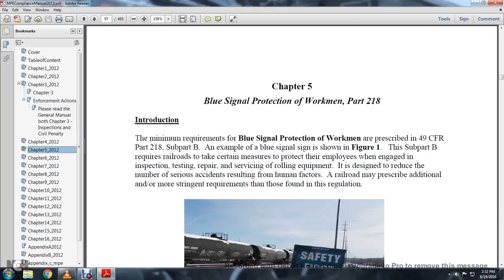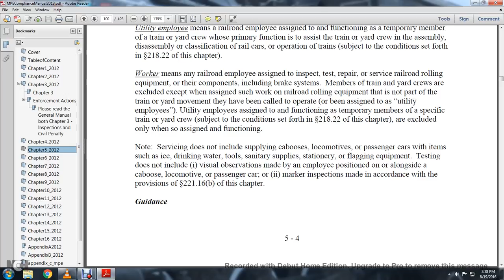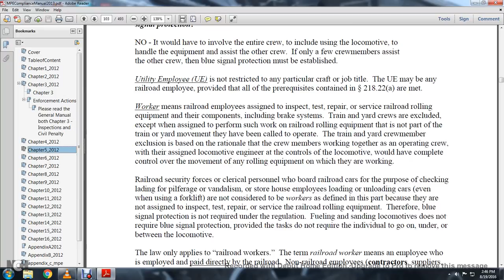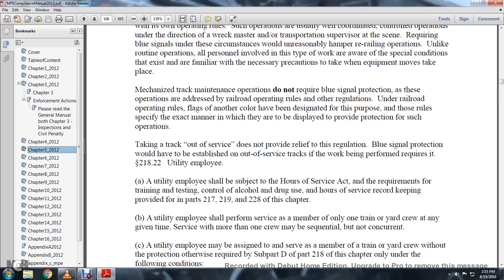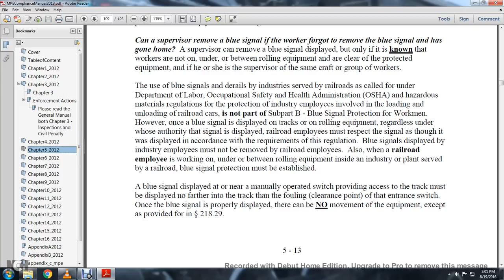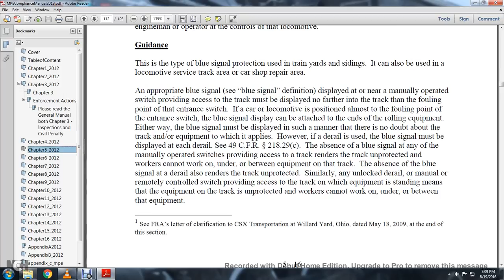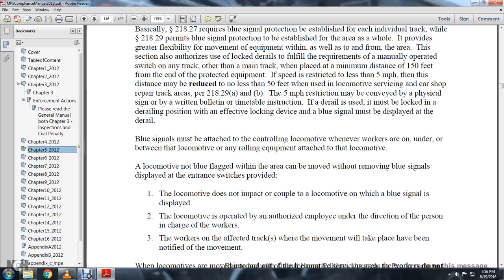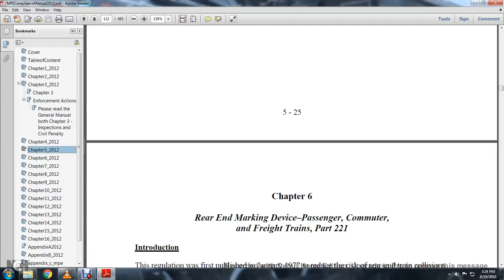FRA MP&E OP006